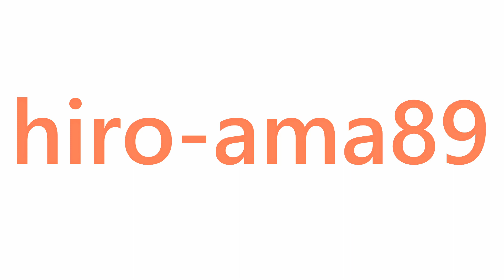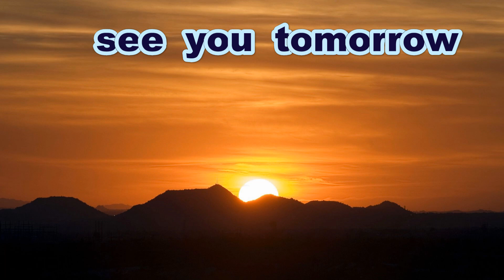《中学硬式》 巽 泰志 右翼手（府中広島2000ヤング）【練習の成果】